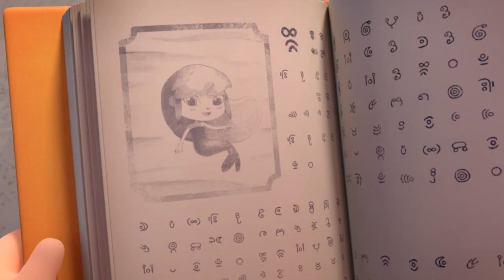🇺🇸 Pirata and Capitano 🐙 An hour of adventure ! | 4 and+ | Kid's Adventure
||| Capitano gives Pirata an antique pirate flag. Delighted, Pirata holds it out to admire it, but just then, a seagull flies by and nabs it! Check out !
From 4 years old  but also for the whole 👪 !

To go directly where you left :

Chapter ☠️ ! 01:50
Chapter 🌊 ! 03:00
Chapter 🐙 ! 06:30
Chapter 🐳 ! 08:25

Along with the faithful crew of her ship, "The Pink Skull", Pirata sails "The Great Sea" in a never-ending quest for buried treasure. Sailing with Pirata in command is always a non-stop and a joyfulk adventure, one wich generally delights her crew... at least until the inevitable moment when her thirst for risk, her jokes, or her attitude put them in danger...
Luckily, her old friend Capitano, flying in his hydroplane, is never far, and he is always there with good advice and a lending hand, should the situation require it.

On each adventure, Pirata, her crew and Capitano meet surprising, un predictable characters as they explore mysterious and spectacular islands. As they navigate the sea, they also learn to negociate differences and manage rivalries while their friendship deepens. Above all, the all learn to live together, understanding and helping each other while they share incredible experiences.

Credits :

Executive Producers : Roch LENER, Jonathan PEEL
Director : François NARBOUX

© Millimages / Aliante 2016